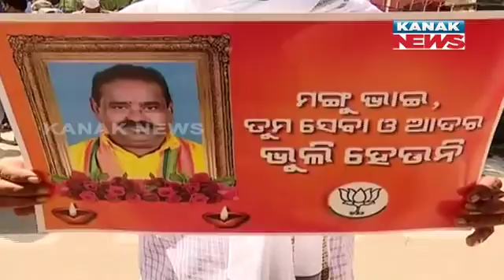Balasore: BJP Files Nomination